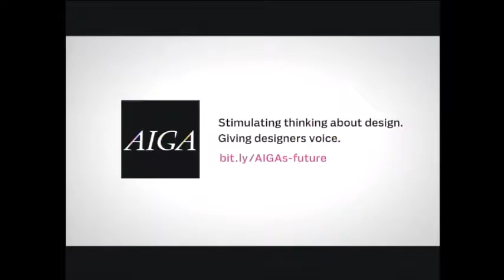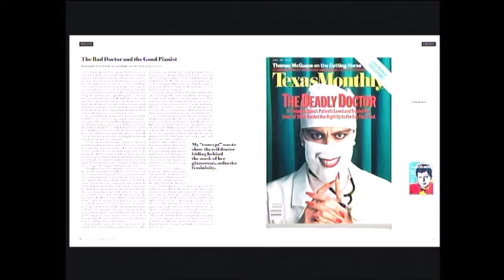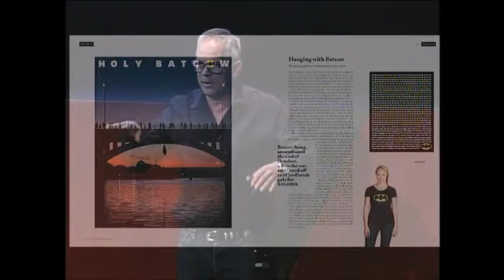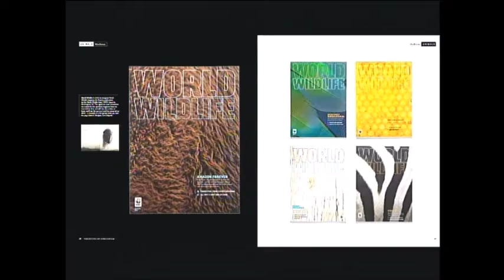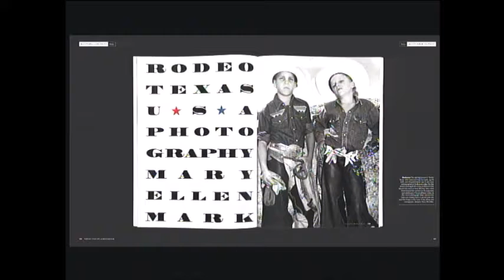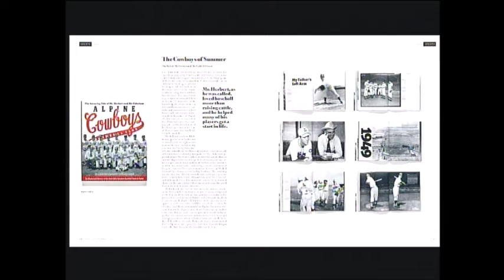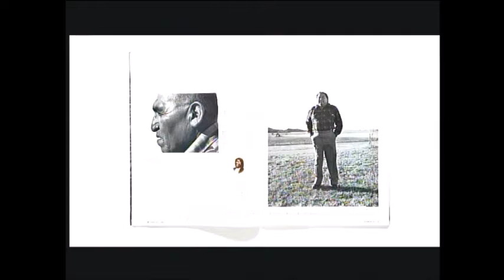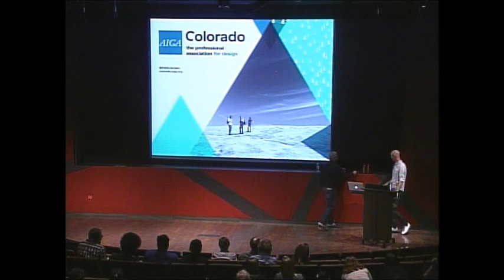DJ Stout | AIGA Colorado Speaker Series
In 2016 the University of Texas Press published DJ Stout’s design retrospective, Variations on a Rectangle, and the following year a reality TV star became president. What’s up with that? Stout may not have any insight into that bizarre occurrence but he does have over 35 years of experience–particularly in editorial and book design.

Recorded April 13, 2017 at the Denver Art Museum.